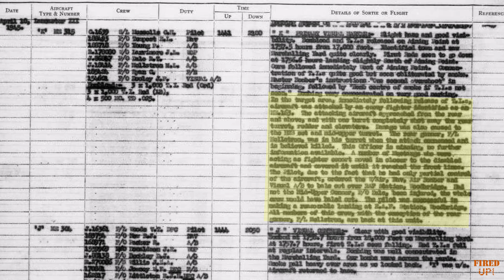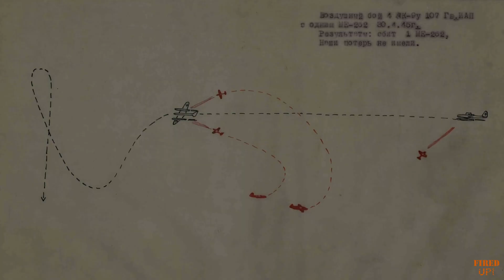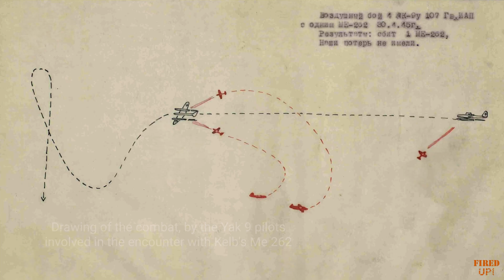Fired Up! The Messerschmitt Me 163 Komet Jägerfaust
The Messerschmitt Me 163 Komet is one of the most unusual aircraft to have seen combat in the Second World War. Yet, in one operation, the addition of a powerful weapon made it even more unconventional: the Sondergerät SG500 Jägerfaust.
In this video, Yakov takes us through the strange but terrifying encounter on the 10th of April, 1945, between masses of Allied bombers, and a lone Komet in the skies over Leipzig.
Furthermore, an analysis of the weapon is elaborated, its development, actual combat, and the ramifications of its usage.

Please note, the image used at 1:12 is a still from the 1950 movie "Chain Lightning".
It does however illustrate the sorts of encounters B-17 crews late in the war.

Thanks to the following for utilising and modifying their various Sketchfab models:
manilov.ap for the Lancaster, Halifax, Mosquito, Me 262 and the Yak 9.
Götz von Berlichingen for the Komet
KojfDiscord for the FW 190.

Many thanks for the wonderful assistance and clarification from Rob Debie, who runs an excellent resource at:

As well as Jan Horn, writer at Klassiker de Luftfahrt

Special thanks to the Science Museum for capturing the footage of an actual Me 163:

Music used in the title sequence:
Epic Battle - Francisco Samuel